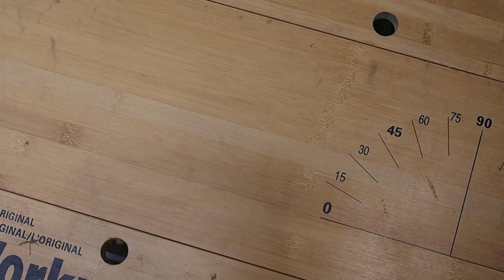DIY PARACORD Art wall for less than $10!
If you like what you see, please consider throwing me $1 tip below:
My boy needed a place to hang all his art. So instead of a million tack holes in the wall, I came up with this solution so I could hang the art. I went with a simple horizontal pattern of the paracord, but you could do all kinds of different patterns.

I spent less than $10 at home depot for all the supplies. I believe the 50ft bundle of paracord was around $5 and the probably another $5 for the hardware and spray paint.